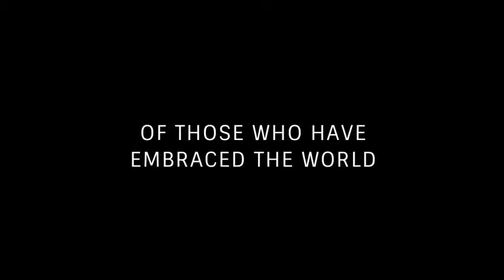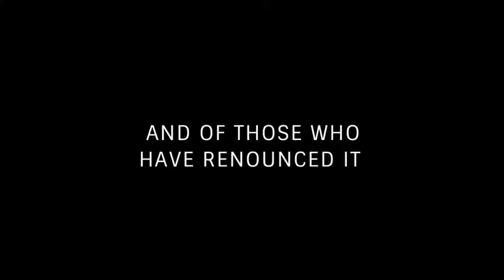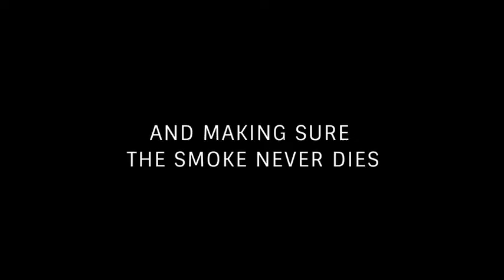Newest trailer 29.08.13 for Faith Connections full HD